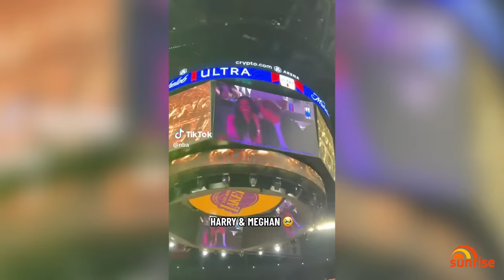Body language expert reveals sign Harry and Meghan may be done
Body Language expert Dr Louise Mahler unpacks Harry and Meghan's relationship.